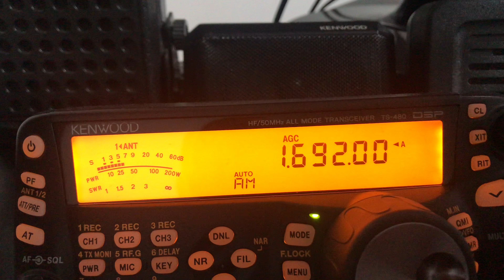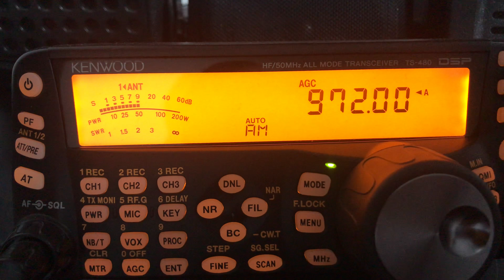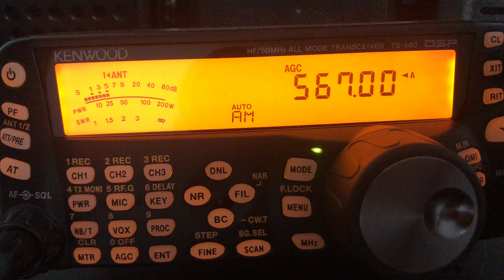MW Band Scan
MW Band scan @Ampelokipoi
Athens